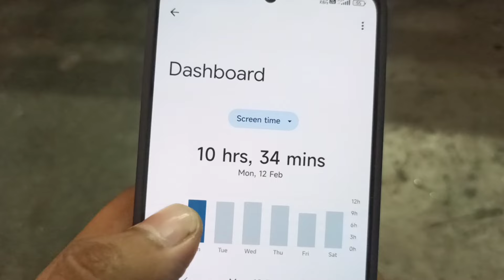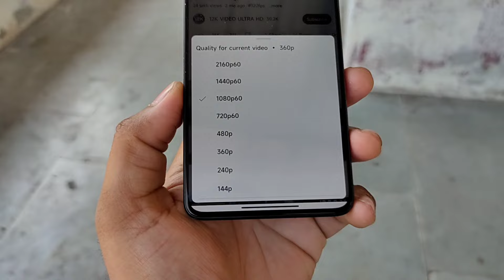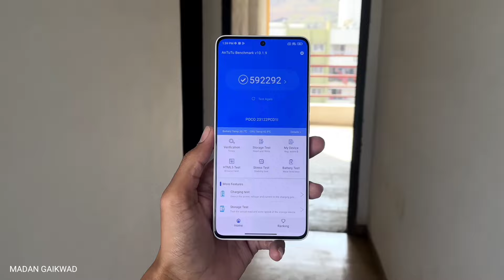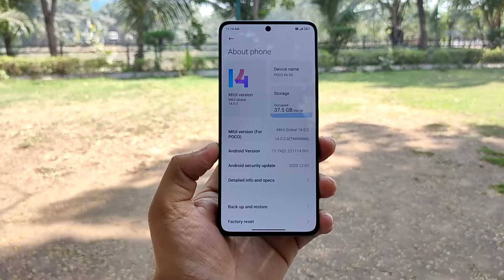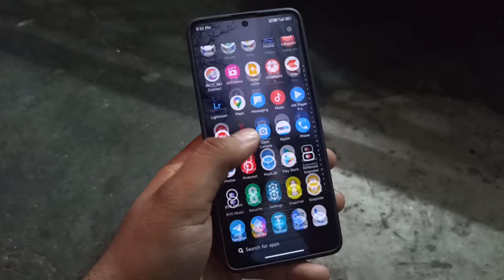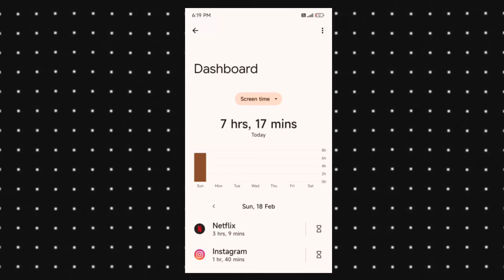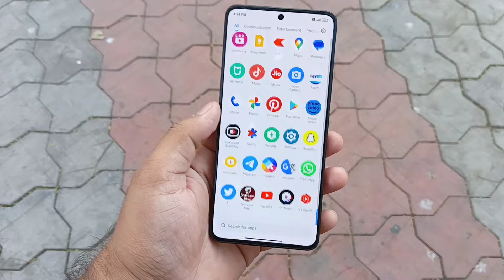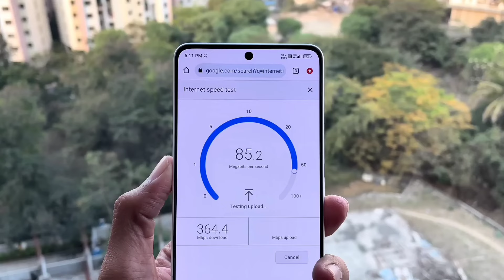Poco X6 5G 1 Month Later Detailed Review!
He'll Guy's Aaj Me Aapko Es Video Poco X6 Ka 1 Month Later Detailed Review Dene Wala Hu Ki Esse Kya Pros or Kya Cons Hai Aapko Ye Phone 20,000₹ Me Lena Chahiye Ya Fir Nahi

✔️QUERIES SOLVED:
1) Poco X6 5G Unboxing
2) Poco X6 5G Review
3) Poco X6 5G Camera Review
4) Poco X6 5G Gaming Test
5) Poco X6 5G Buy or Not